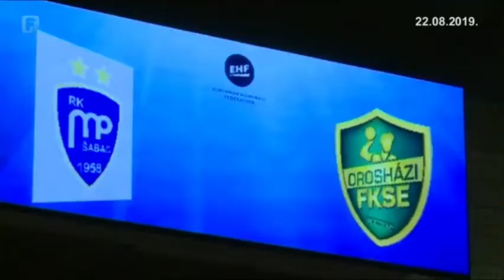Turnir u Tuzli (prilog - Federalna televizija BIH)